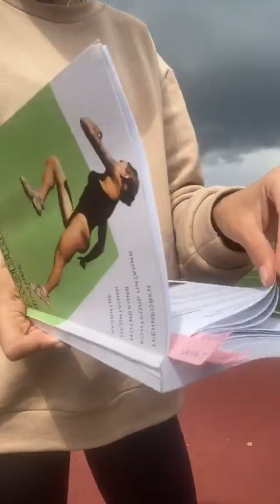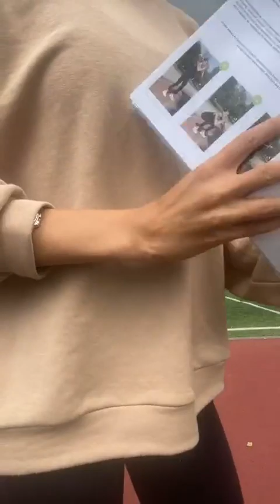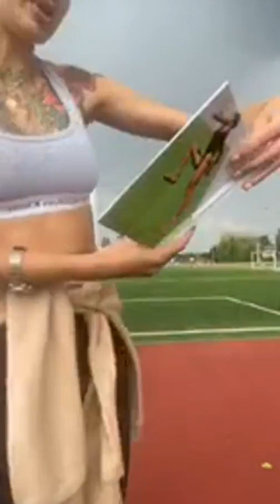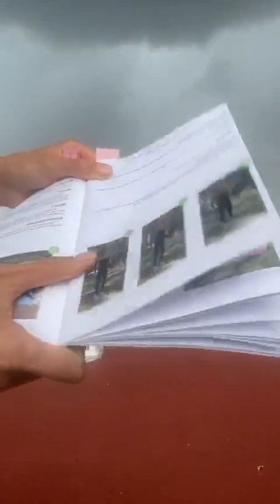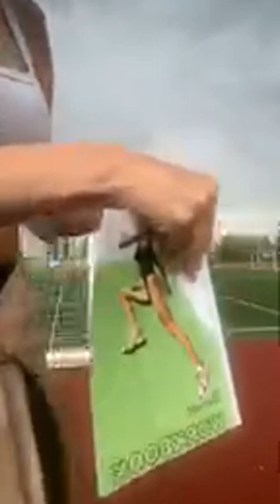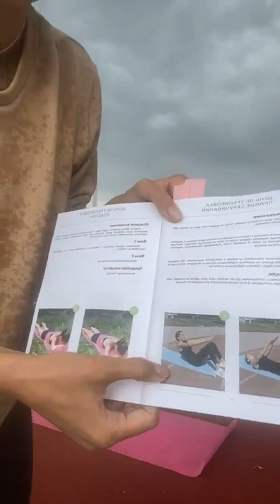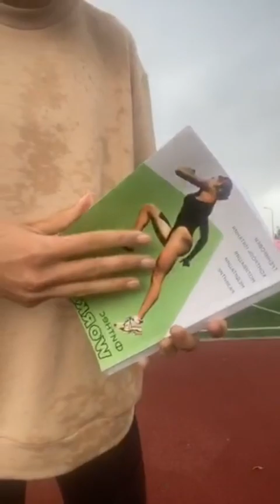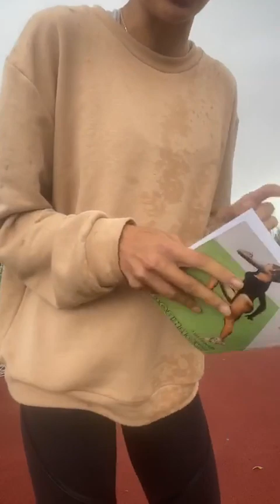Лена Хромина в прямом эфире 02.08.2020. Онлайн-тренировка.